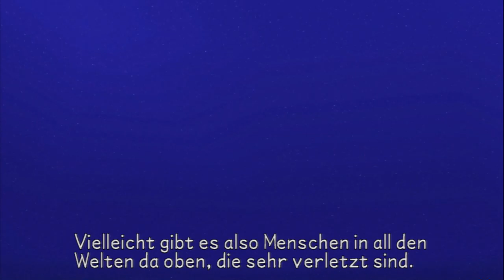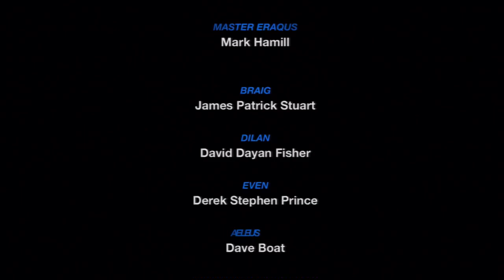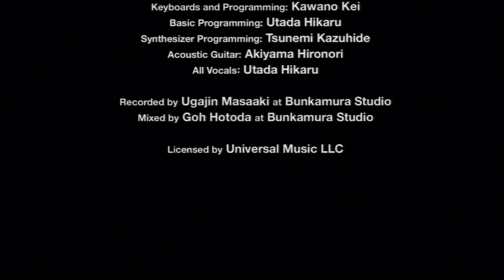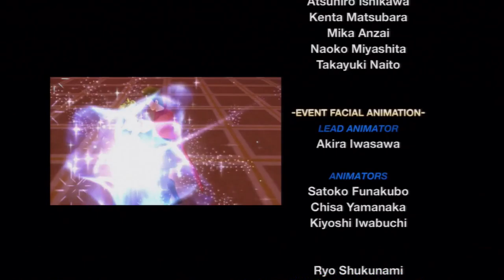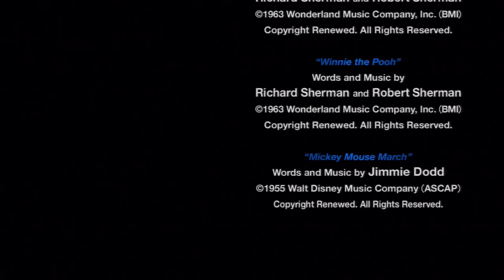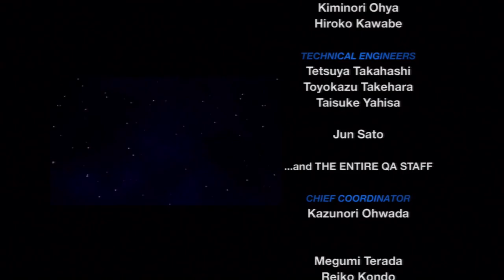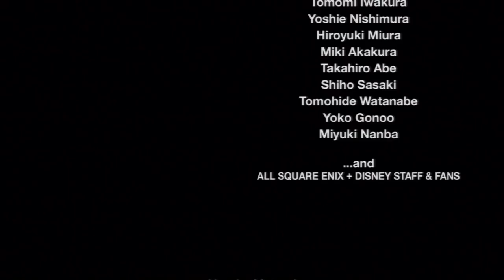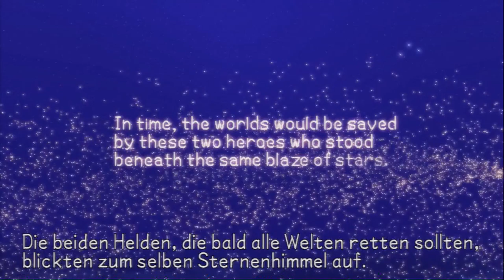Let's Play Kingdom Hearts Birth By Sleep Final Mix[Deutsch] - Die Letzte Episode - VS Terranort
Jetzt gibt es wohl nur noch eine, die Terranort konfrontieren kann...

Sprache:Englische Sprachausgabe,Deutsche Untertitel und Kommentare
Blind: Nein
Schwierigkeitsgrad: Profi
Sonstiges: /

Genre: J-RPG